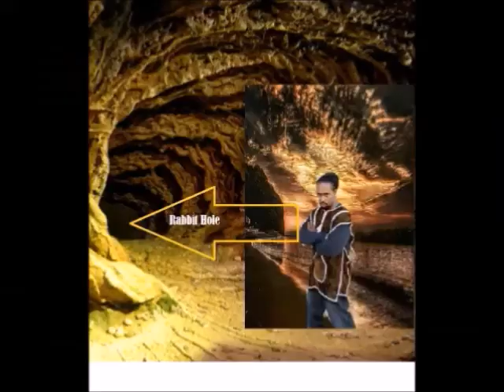Unveiling the Secrets of Kahan Tazadaq Shah: The Enlightener's Tazadoctrine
Kahan Tazadaq Shah the Deprogramed Enlightener' Tazadoctrine Right Knowledge 4 Real People